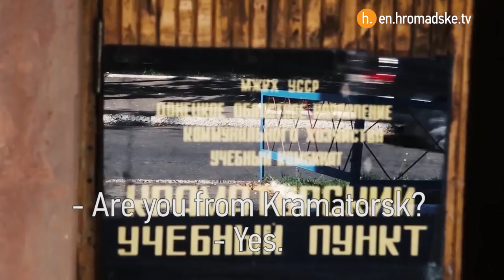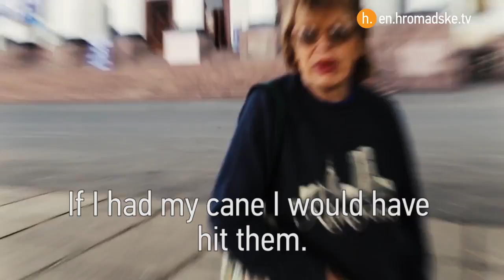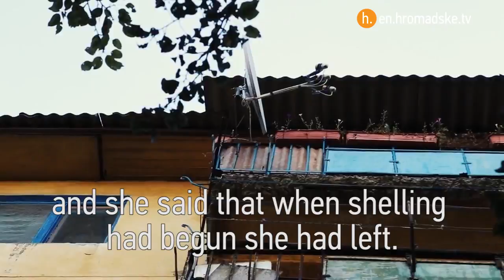Babushka From East Ukraine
She will ruin your impression of Donbass pensioners. Her monologue is about a current life of liberated cities. Olena Ivanivna came to buy tickets for bandurists choir, which will come on tour to Kramatorsk. She tries not to miss any cultural event. Babushka Olena is a patriot. For those who don't like to live in Ukraine she advises to migrate to "DNR" to build their own republic. But first, it is necessary to turn off gas, water and electricity supply.

Olena Ivanivna Tyshchenko and her doggy Mukha occasionaly met Hromadske journalist Bohdan Kutiepov near the culture palace, where recruitment of Kramatorsk and Sloviansk police was taking place. Her speech destroys to the popular idea of Donbass pensioners. This new Hromadske.doc short proves that Donbass is Ukraine!

Get up to speed on Ukraine. Follow Hromadske!